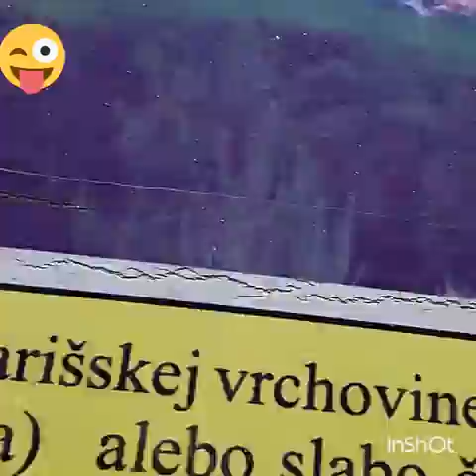We Love Slovakia /Sedlice/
ak sa vám toto video páčilo tak dajte like ! :D ďakujem
/w rasťo,samo,richard
kamera:Timo(ja)